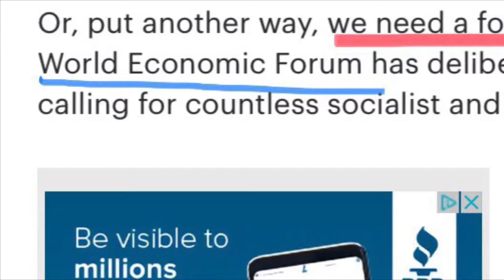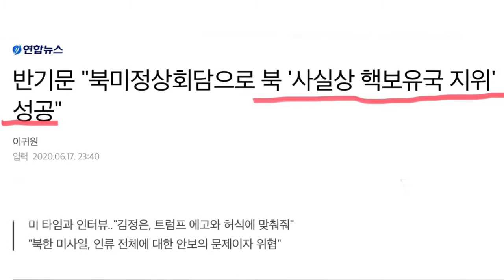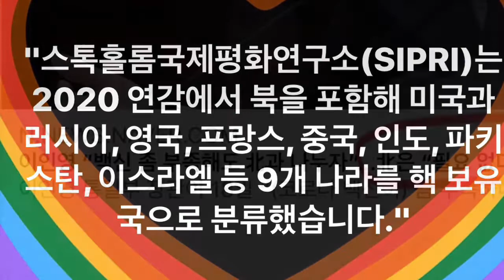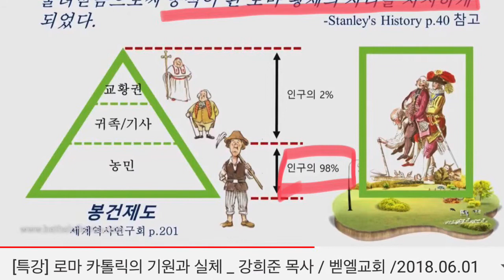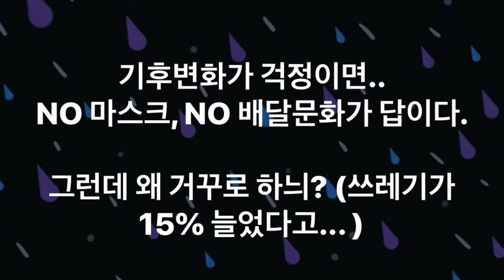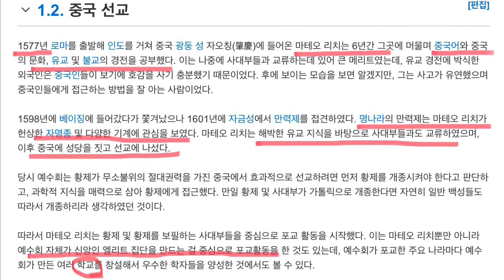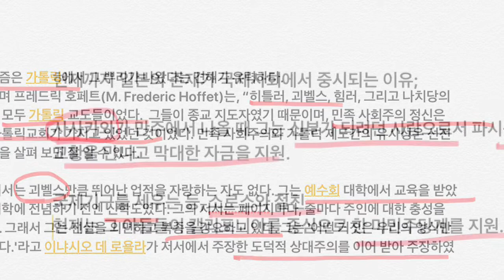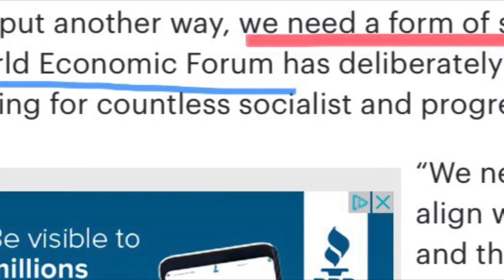백신을 거부한 북한은 왜그랬을까? (20.11.23)